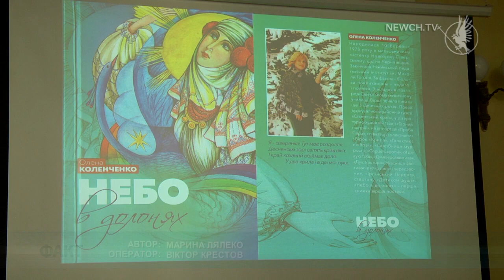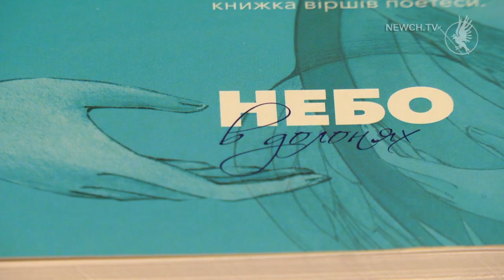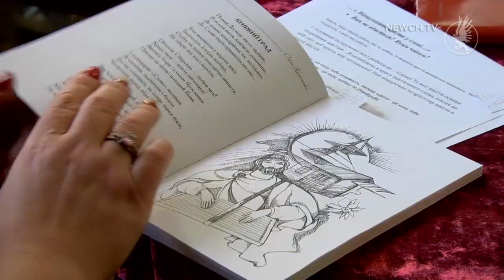Небо в долонях| Телеканал Новий Чернігів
Викладачка з Новгород-Сіверського медичного училища презентувала в Чернігові збірку поезії.